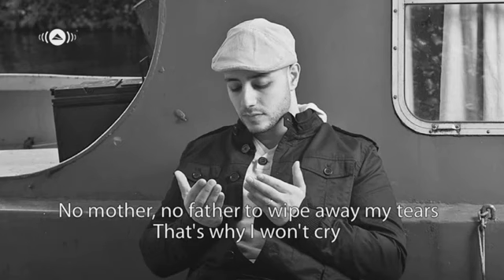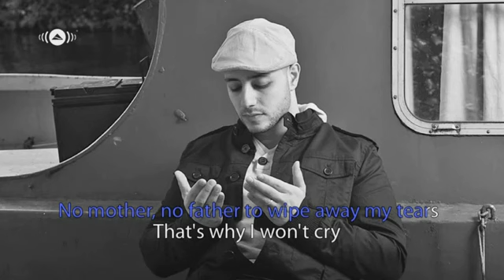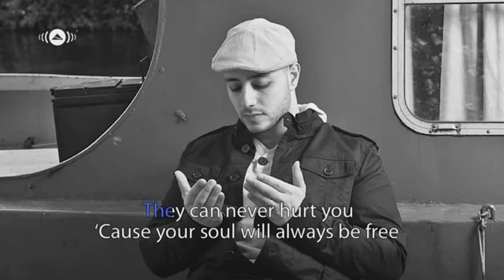Maher Zain - Palestine Will Be Free - Vocals & lyrics !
Official Lyrics Video of the track "Thank You Allah" from Maher Zain's Platinum-selling album "Palestine Will Be Free"
Lyrics: Bara Kherigi & Maher Zain
Melody: Maher Zain
Arrangement: Maher Zain & Malek Shah

Palestine Will Be Free- Lyrics:-

We keep telling each other
That this day will be
Will be the last and tomorrow
We all can go home free
And all this will finally end
Palestine tomorrow will be free

No mother, no father to wipe away my tears
That's why I won't cry
I feel scared but I won't show my fears
I keep my head high
Deep in my heart I never have any doubt
That Palestine tomorrow will be free

I saw those rockets and bombs shining in the sky
Like drops of rain in the sun's light
Taking away everyone dear to my heart
Destroying my dreams in a blink of an eye
What happened to our human rights?
What happened to the sanctity of life?
And all those other lies?
I know that I'm only a child
But is your conscience still alive

I will caress with my bare hands
Every precious grain of sand
Every stone, and every tree
'Cause no matter what they do
They can never hurt you
'Cause your soul will always be free